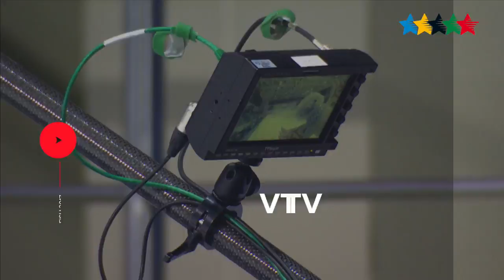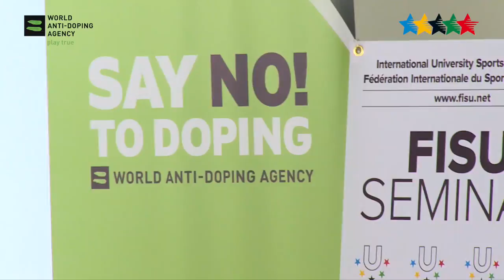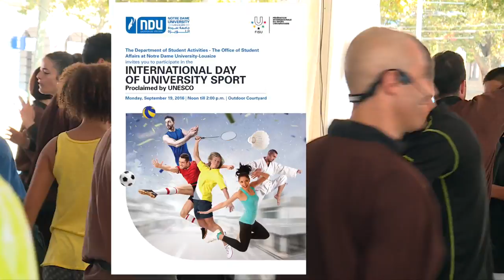Journée Internationale du Sport Universitaire 20 September - IDUS2017 - FISU 2017